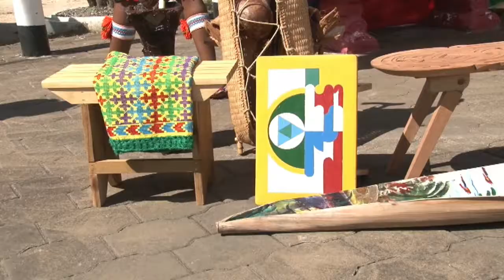09 10 2020 Kranslegging bij Plein 10 Oktober